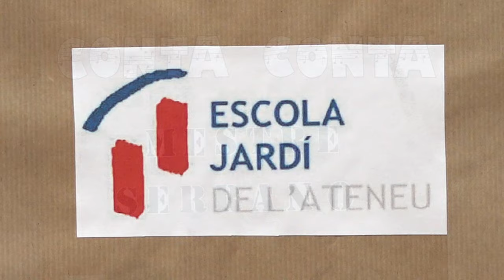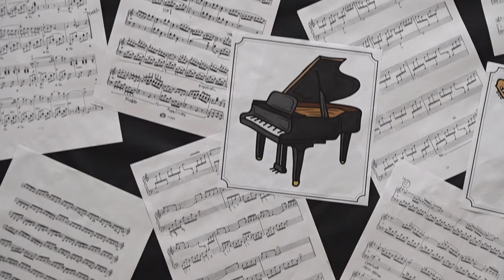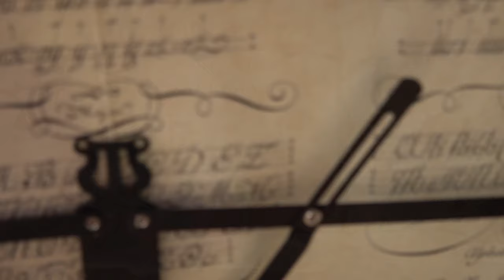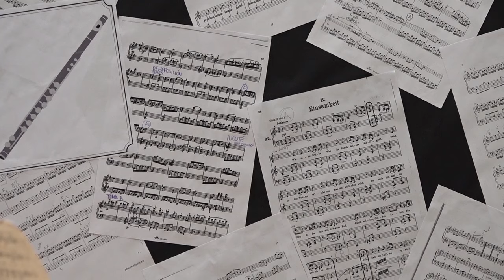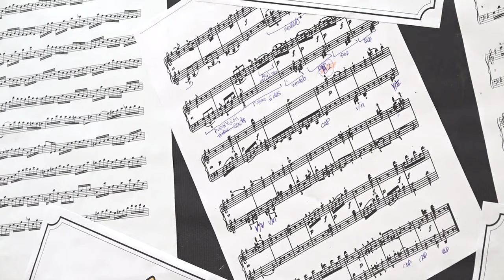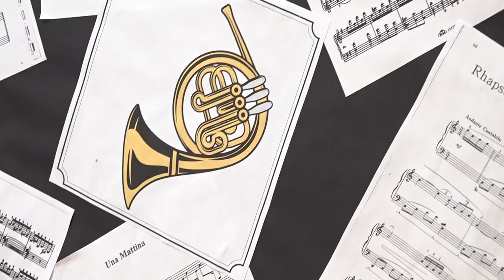1 Conta conta ESCOLES JARDI Jose Serrano